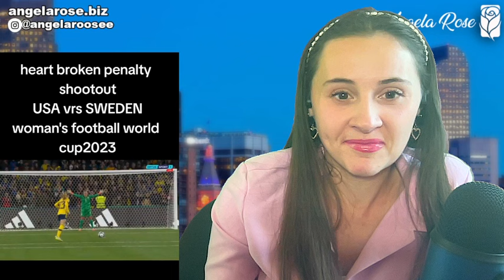USA OUT OF WOMANS WORLD CUP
USWNT lost in penalties against Sweden. Better luck next time :(